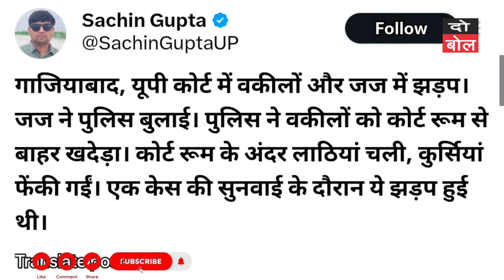कोर्ट के अंदर वकीलों पर लाठी पुलिस ने योगी को फंसा दिया